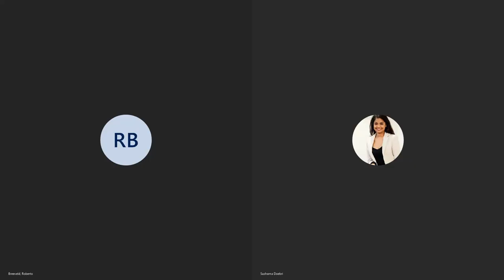Online interview: diversiteit in het klaslokaal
Aardrijkskunde docent en eTwinning ambassadeur Roberto Breeveld over Blacklivesmatter en racisme in Nederland: "Informeer jezelf en luister naar leerlingen van verschillende achtergronden."